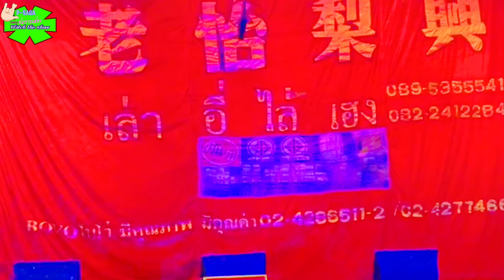อุปรากรจีนเปลี่ยนหน้า | CHINESE OPERA TURNING FACES | 变脸 | 老怡梨興 劇團 เล่าอี่ไล้เฮง | LAO YI LAI HENG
P-SAGA การแสดง
 CHINESE OPERA TURNING FACES
# 变脸 ( Bian Lian )
เล่าอี่ไล้เฮง | Chinese opera faculty

ติดต่อการแสดง | contact
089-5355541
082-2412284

รายการ
P-SAGA’s WATCH THE SHOW
P-SAGA CHARUESIT